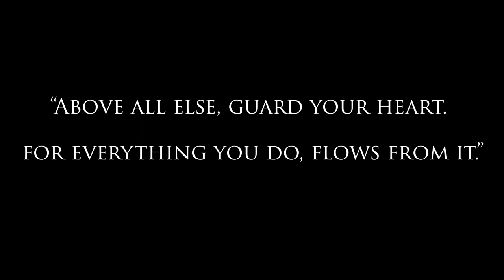SEASON OF SINGLENESS: Guarding your heart vs building walls [PT. 3]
My Season of Singleness video part 3! What is the difference between guarding your heart and building walls?  It took me such a long time to realize there was such a major difference between the two of them. Unfortunately, I had to learn the hard way when I was younger, but I am so happy I can encourage you all by sharing my experience in hopes it can encourage you during your season of singleness. Thank you for all the love and support! It truly does mean the absolute world to me! ♡

Send me your prayer request in the comment section. ♡

FOLLOW ME ▹

SNAPCHAT ‣ alexpompaxoxo